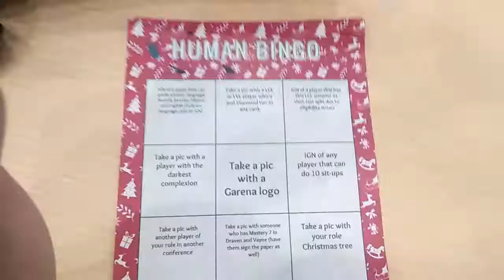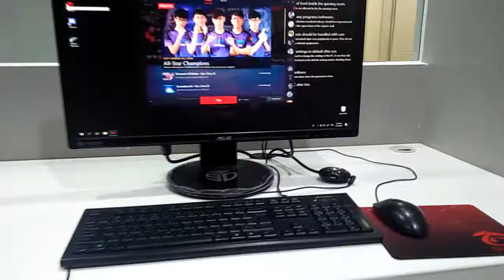WARNING: AMATEUR VLOGGER (Garena Office) | Vlogs with Dash #2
Dashing in to you with this shaky af video HAHAHA. I'll try and buy something to lessen the shakiness of the video. But here's a brief tour to the new Garena Office.

or visit at Victory Mall Monumento 3rd floor